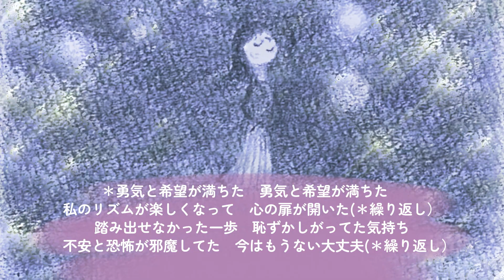GOCHISOUSAMA🌍✨🌈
Composition：Masahiro Tanaka